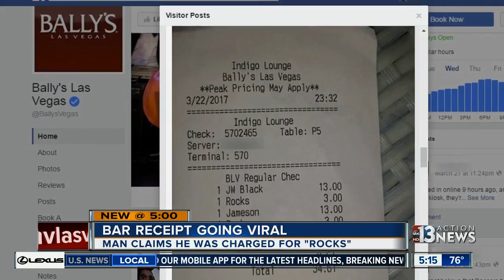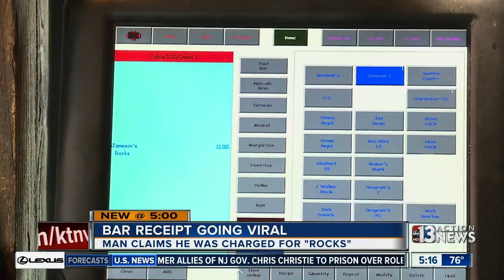Las Vegas Strip bar receipt going viral over charge for 'rocks'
A bar at Bally's Las Vegas charged $3 for rocks with a whiskey.